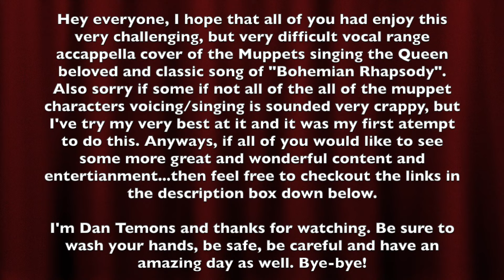Epic Muppet Cover of Bohemian Rhapsody (Vocal Acappella Range Style)!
Hey everyone, today I did the most very challenging, but difficult song cover ever in a vocal range/acappella kinda way. And that is the Muppets singing the Queen song of Bohemian Rhapsody. Just to let all of you know that I am very, very sorry if my singing/impersonating some if not all of the Muppet characters sounded really bad and crappy. I've try my very best at it and this is my first atempt of doing it. Again, sorry if my my singing/impersonating is pretty bad here and there. But I do hope that all of you will enjoy this video cover here. Anyways, that is all I've got to say. If you have any questions or would like to comment on something, please make sure to leave your comment in the comment section below and don't forget to like this video, subscribe to my channel on YouTube, Support me on Patreon, Look at my Facebook Page of my "YouTube Channel" and Follow/Friend me Google. With that said, I am Daniel Temons saying, "Follow Your Dreams" and I hope that of you will have a wonderful and terrifically awesome day. See you later everybody.